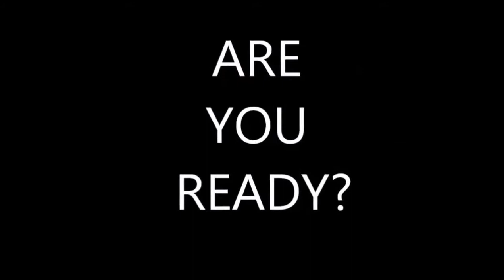Minecraft Hunger games episode 21